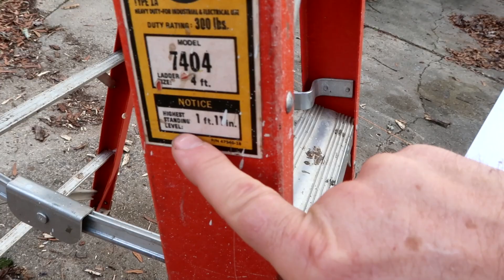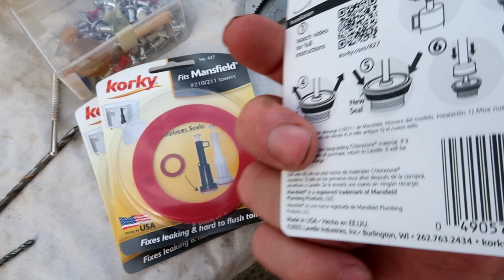Used Ford Truck $49,000 & Other New Year's Eve Yard Sale Specials!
Keeping up with the Jones' sent me on a quest this morning to find a late December yard sale - and guess what. I did it! Who'd thunk.

I want to tHank everyone for playing along and watching all the videos this year.
I wish you all a healthy, happy, and eventful 2024, the future is ours for friends, films, and fun.   Happy New Year!

11pm Correct time. , not California, Not Chicago, not even Greenwich

626s 216v  1_25_2024